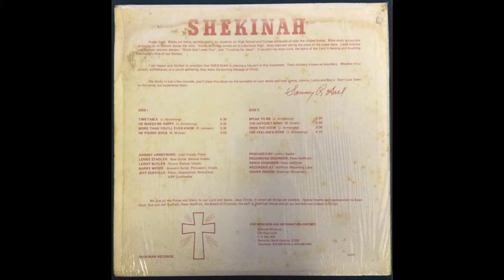SHEKINAH-Timetable (02-He Makes Me Happy)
Somewhere around 1973 the group "SHEKINAH" was formed. The band members consisted of Johnny Armstrong, Lenny Stadler, Leroy Butler, Barry McGee, and Jeff Duffield. The album was titled (Timetable) and produced by Lenny Stadler. It was recorded at Helffrich Recording Labs. This is a very rare album to find these days. I have listened to this album for years and it's message still rings true.